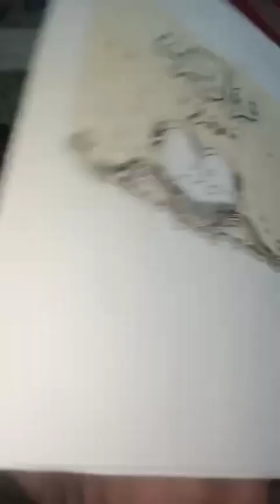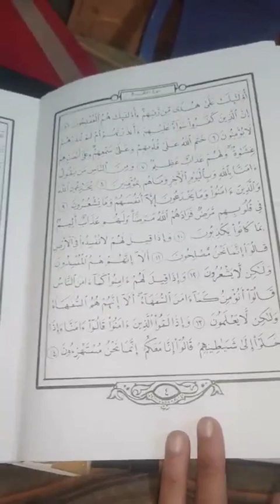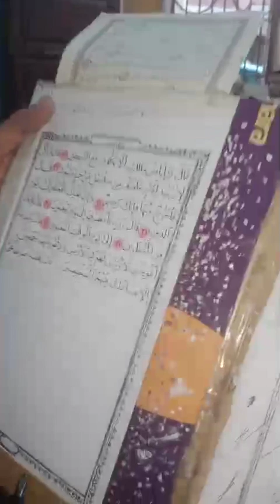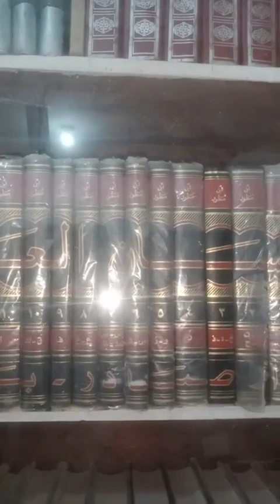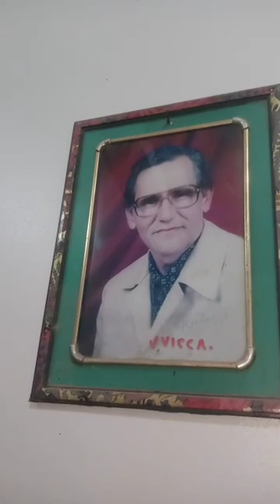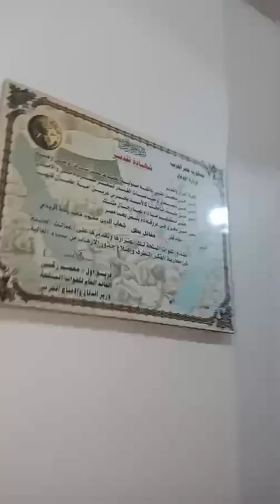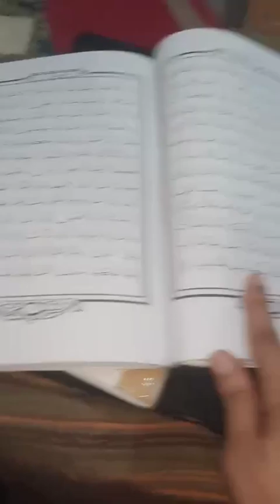كتب المصحف الشريف10مرات بخط إيده حكاية عم رضا في رحاب الله:قعدت10سنين اكتب القرآن عشان يكون شفيع ليا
كتب المصحف الشريف 10 مرات بخط إيده.. حكاية "عم رضا" في رحاب الله: قعدت 10 سنين اكتب القرآن عشان يكون شفيع ليا